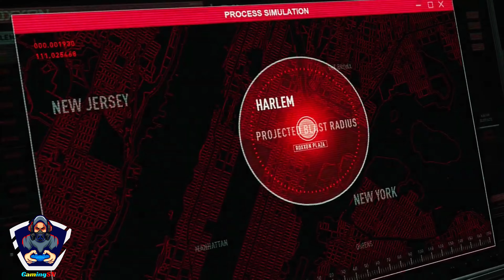SPIDER-MAN MILES MORALES | Gameplay | Walkthrough | Part 9 | No Commentary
SPIDER-MAN MILES MORALES Gameplay Walkthrough Part 1 FULL GAME [4K 60FPS PS5] - No Commentary

EPIC! Spider-Man Miles Morales BEST suit - PC/PS5

Welcome to our gaming channel where we you the best gaming and gaming shorts! you're a hardcore gamer or just looking to relax and have some fun, our videos are sure to entertain you From epic battles to moments, our content is tailored to all types of gamers.

In this video, we are diving into the world of gaming with exciting gameplay, thrilling challenges, and epic moments that will keep you on the edge of your seat. Our gaming shorts are designed to provide you with quick and enjoyable content that you can watch anytime, anywhere. Sit back, relax, and let us take you on a gaming adventure like never before.

Your support means the world to us and motivates us to create even more amazing content for you. Thank you for being a part of our gaming family!